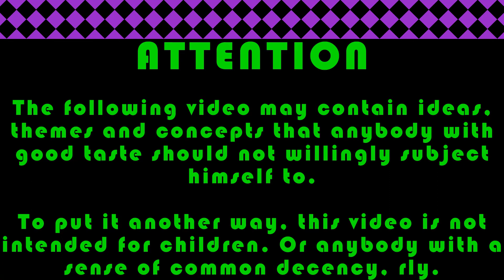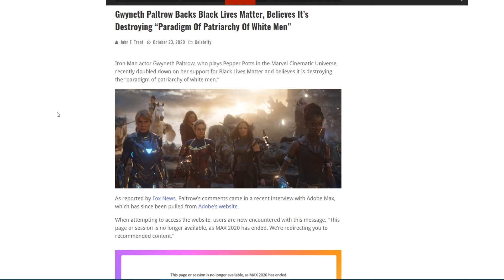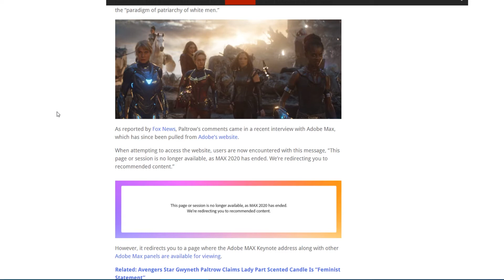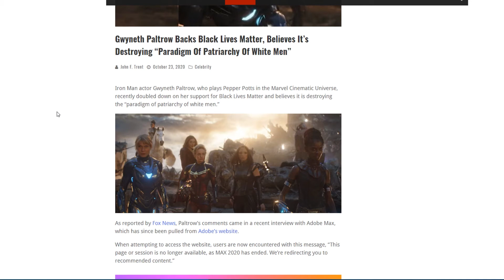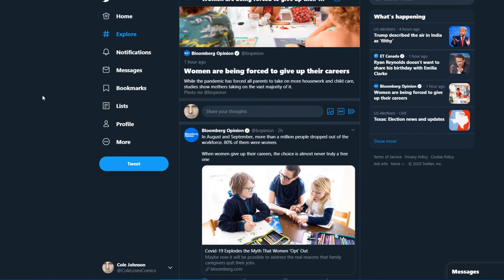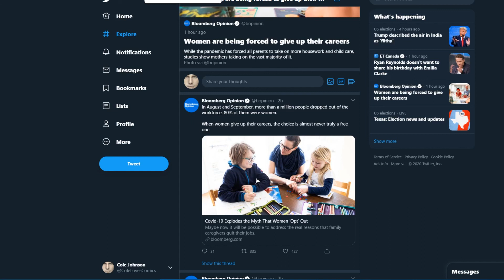Post-Hitting The Wall GWYNETH PALTROW Says "DOWN WITH WHITIE!"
Two decades after hitting the wall, overpaid-yet-underemployed divorcee and Hollywood activist Gwyneth Paltrow has something to say about white men.